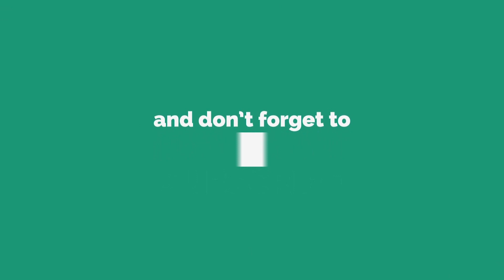georgette & shiffon sarees sravanamasamspecial giveaways budgetfriendly sarees online telugu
budgetfriendlyshopping georgette & shiffon sarees sravanamasamspecial giveaways budgetfriendly saree online telugu @Sri online online in telugu sarees online in telugu
sarees sravanamasamspecial sareefashion festivalcollection Sarees onlineshopping in telugu freeshipping @Sri Ganesh Trendz Boutique